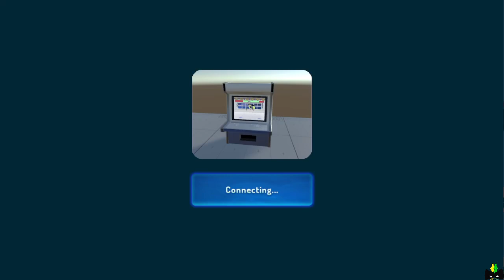Avatar Fighter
Have fun